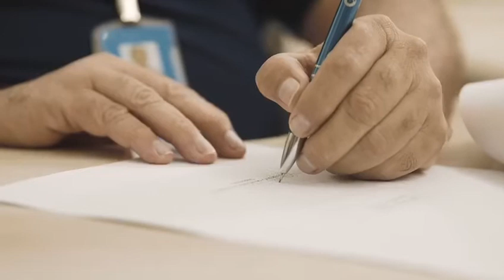João Vidal do Sebrae RN